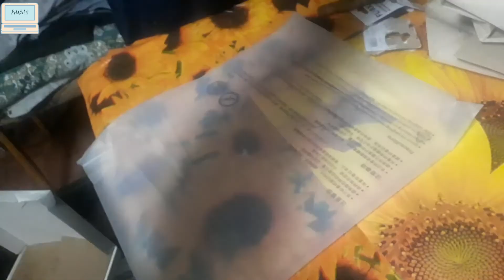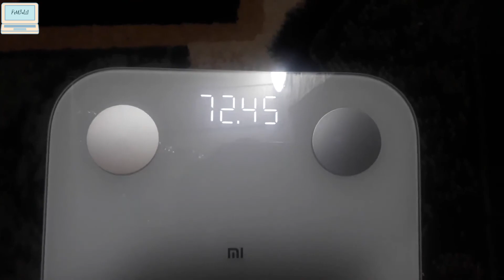Напольные весы Xiaomi Mi Body Composition Scale 2 / распаковка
Магазины, в которых я покупаю:
Мвидео